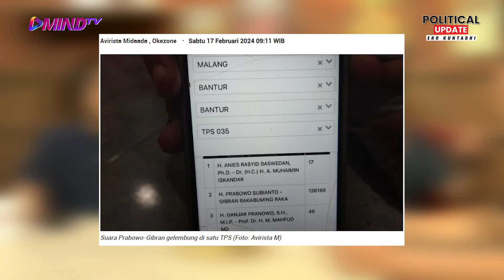Eko Kuntadhi: Anomali SUARA PSI 😁 | Political Update Ft. Dodideo